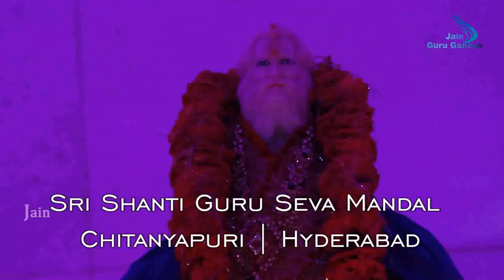Anjali Jain Bhajan Live | Bhakti Karu Mai Teri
➽ Song : Bhakti Karu Mai Teri
➽ Singer : CA .  Anjali Jain
➽ Album : Ek Sham Shanti Gurudev Ke Naam 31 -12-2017
➽Organizer : Shantiguru Seva Mandal Chaitanyapuri Hyderabad

For More Latest Updates. SAV App Link
Google Play :

► All The Audios, Videos ,Speeches ,Images Etc Of The Channel content Belong Exclusive To Santosh Audio & Video.